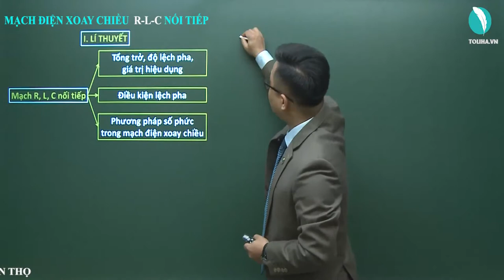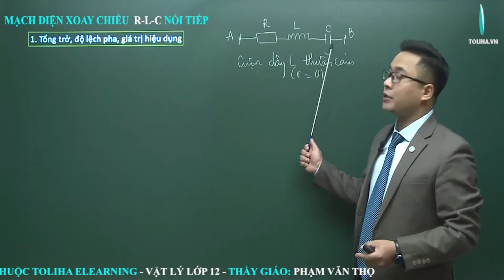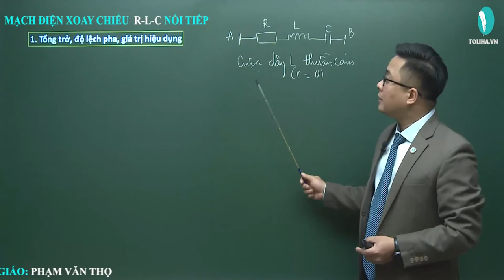Mạch RLC mắc nối tiếp - Điện xoay chiều - Vật Lí 12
Mạch RLC mắc nối tiếp
Học trực tuyến đầy đủ bài giảng, bài luyện tập tại:

Điện xoay chiều
Vật Lí 12
Lí 12